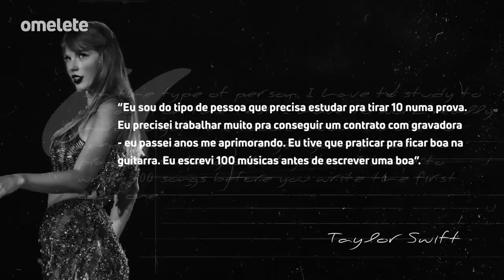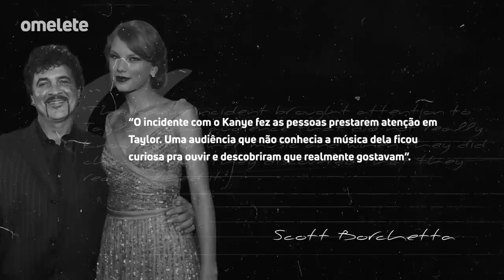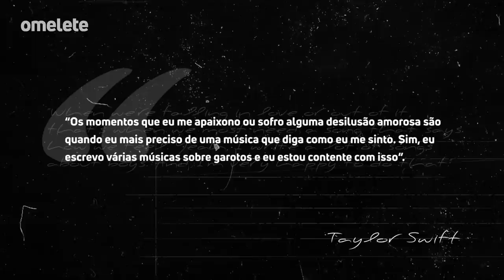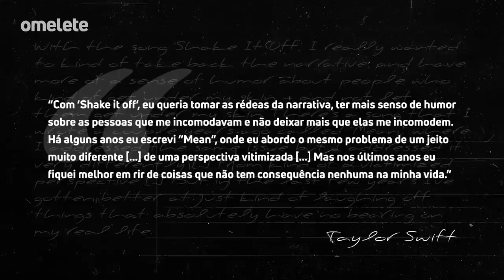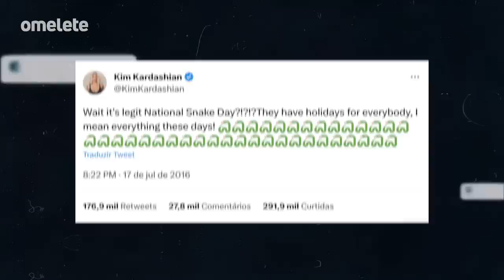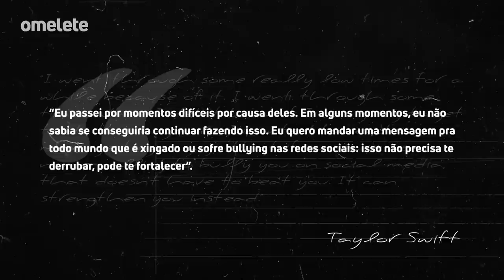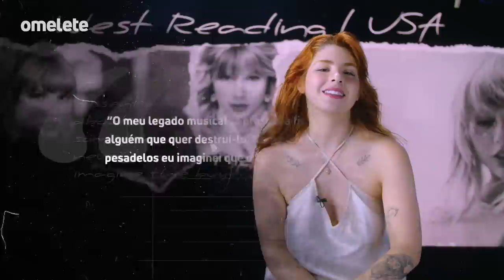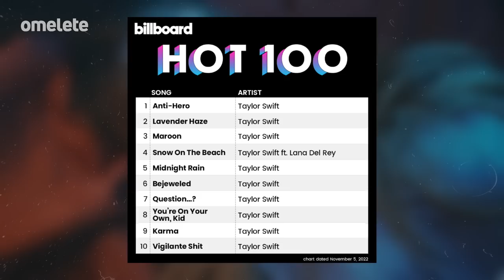As eras de TAYLOR SWIFT: A TRAJETÓRIA e a CARREIRA da DIVA do POP!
Qual sua era favorita da Taylor Swift? A loirinha tá chegando com a Eras Tours aqui no Brasil, então nada mais justo do que a gente relembrar a trajetória e as eras. De Reputation a Evermore, de Red a Folkore e todas as polêmicas nesse meio tempo, a gente fala de todas as vezes que Taylor se reinventou pra ir de princesinha do country à uma das maiores divas pop do mundo.

Dê o play e embarque em mais um grande Retrato aqui no canal do Omeleteve!

Confira mais em nosso site:

Com fila de 1 milhão de fãs, Taylor Swift esgota ingressos de pré-venda